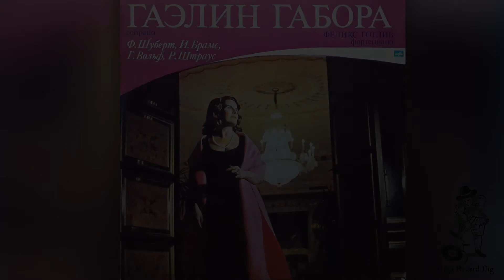Gaelin Gabora & Felix Gottlieb Performs F. Schubert, J. Brahms, H. Wolf, R. Strauss (Vinyl rip)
Гаэлин Габора, Феликс Готлиб – Ф.Шуберт, И. Брамс, Г. Вольф, Р. Штраус (Мелодия – 33 С 10—06579-80)
A1   Franz Schubert - Весной = Spring
A2   Franz Schubert - Она Здесь Была = She was here
A3   Franz Schubert - Блаженство = Bliss
A4  Hugo Wolf - Ненасытная Любовь = Insatiable Love
A5  Hugo Wolf - Колыбельная = Lullaby
A6  Hugo Wolf = Mышеловка = Mousetrap
B1  Johannes Brahms - Песня Девушки = Song of The girl
B2  Johannes Brahms - Мне Грезится = I am dreaming
B3  Johannes Brahms - Венок = Wreath
B4  Richard Strauss - Три Песни Офелии = Three Songs of Ophelia
B5  Richard Strauss  - День Поминовения = Memorial Day
B6  Richard Strauss - Плохая Погода = Bad Weather
Pressed By – Всесоюзная Студия Грамзаписи / All-Union Recording Studio
More Classical records in our vinyl store: